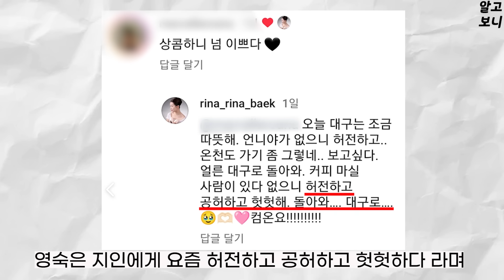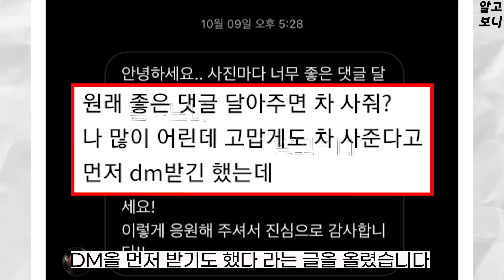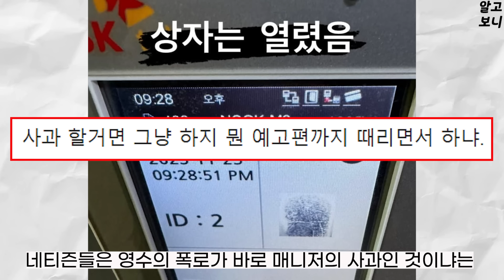나는솔로 16기 영숙, 과거 썸남 DM 공개, 방송출연 근황. 영철 20대 여성 만남유도 DM 폭로, 영수 폭로의 실체